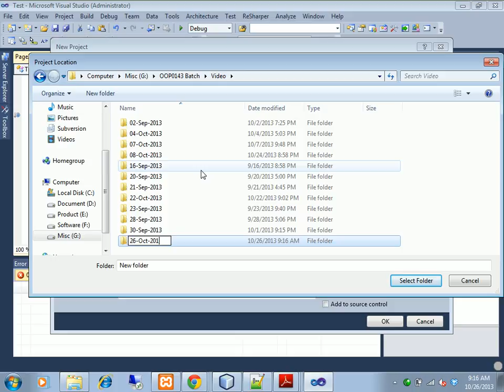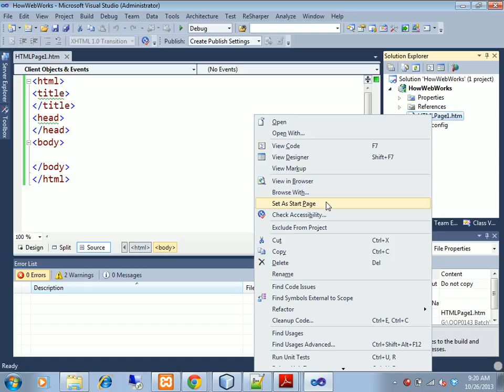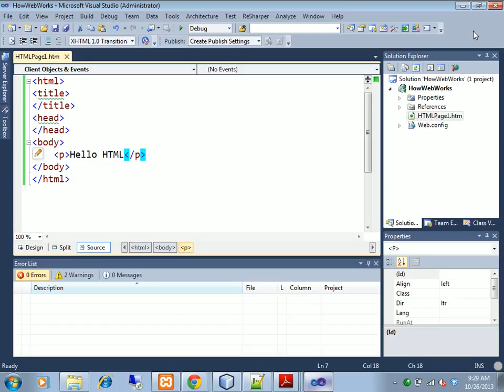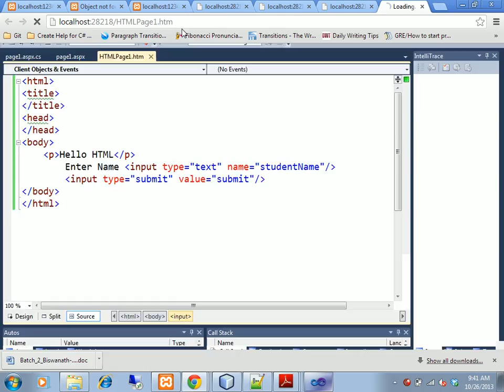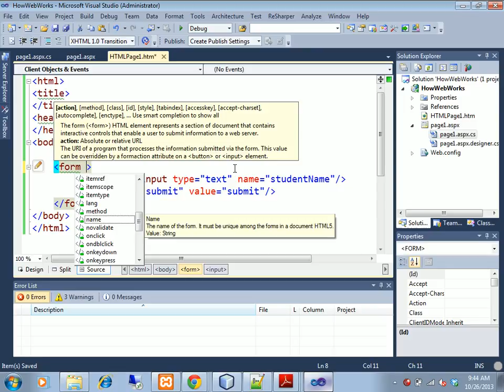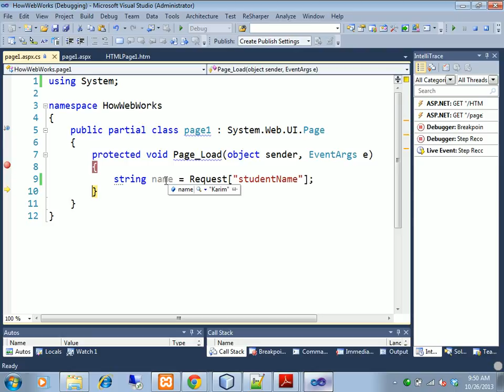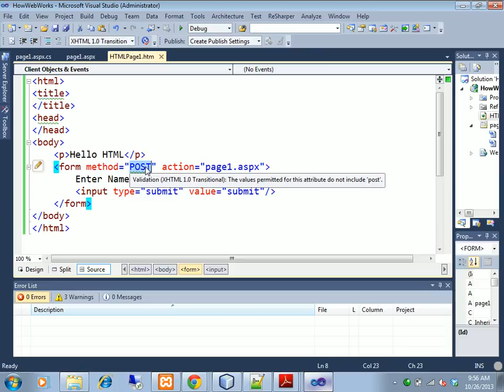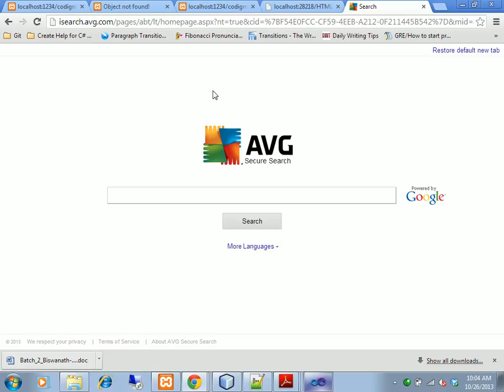C# fundamental tutorial part-61